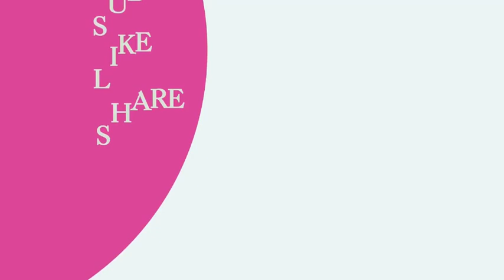Anba kòd, 6 gwo chèf nan PNH la anba kòd pou dwèt long, move dosye...Yon anplwaye SOGEBANK nan vòlò